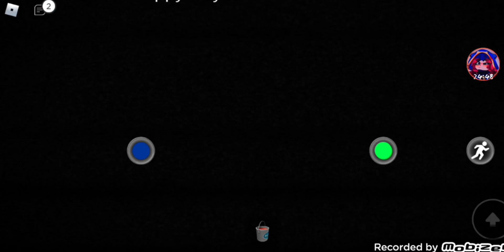playtime character 2 [story]|roblox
0:00 hi
0:01 character 2
0:17 start
3:46 game station
4:23 game 1:Musical Memory
4:47 making green hand
6:31 game 1 start
8:30 game 1 end
9:42 game station
10:02 game 2:Wack-A-Wuggy
10:14 game start
13:00 game end
15:12 game station
15:26 game 3:statues
15:52 game start
17:53 game end
18:22 game 4:Hide And Seek
18:37 game start
19:41 game station
19:49 train code and escape
20:00 ending